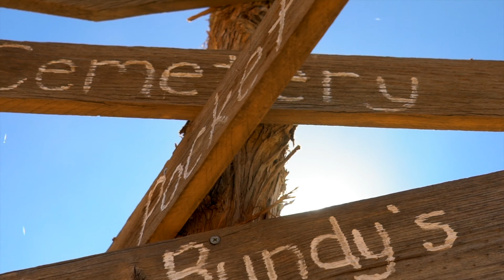Landing On Rim OF The Grand Canyon, Limited Spots Available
DON'T MISS OUT! FRONT-OF-THE-LINE PASSES AVAILABLE NOW!

ALL the E3 Brands Coming together at one event.

Ready for the grandest adventure of your life? Our 4th Annual E3 Member Off-Road and Aviation Fly-In Adventure is not just an event—it's an AVIATION EXPERIENCE. And YOU can be among the FIRST to secure your aviation spot. Click the 'Join Wait List' button NOW to claim your Front-of-the-Line pass, absolutely NO OBLIGATIONS!

WHEN: September 29th - October 1st, 2023
 LIMITED SPOTS: 25 Rigs and 10 Aircrafts only!
EXCLUSIVE FOR E3 MEMBERS: An intimate event with all meals, accommodations, and adventure activities INCLUDED!

ACT NOW! LAST YEAR SOLD OUT IN MINUTES!

Join the wait list NOW to make sure you don't miss out on this once-in-a-lifetime adventure. Click the 'Join Wait List' button to grab your spot!

👉 JOIN WAIT LIST

Your Grand Adventure awaits you, and the clock is ticking. Act NOW!